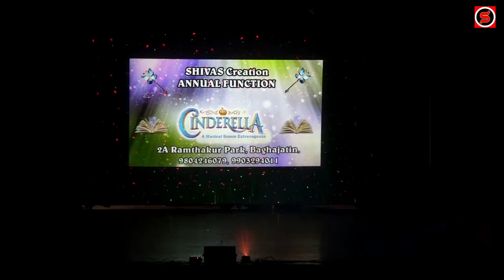Ishq Sufiyana | SHIVAS creation | SHIVAS annual dance extravaganza